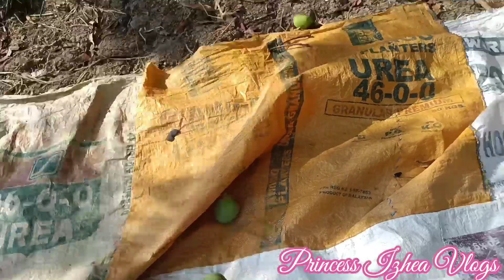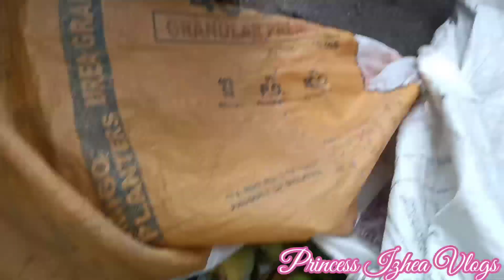HARVEST TIME sa bukid [Manga at Kaimito]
WELCOME SA AMING YOUTUBE CHANNEL

Black Saturday namasyal sa malapit na kamag anak at nagkainin nagkasiyahan at habang nagaganap ang kasiyahan ay may mga taong nanguha at nanungkit ng mga bunga ng mangga at kaimito sila daw ang MANUNUNGKIT!

Ang mga nasabing tao sa blog ay aming mga kamaganak din kaya wag na kayo mag sumbong dahil Kasama na din nila ang may ari.😅